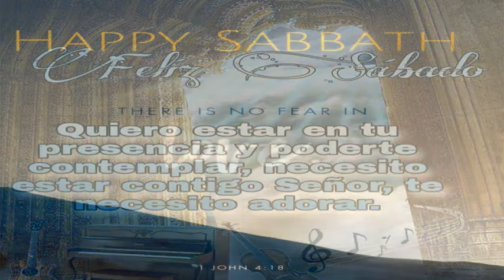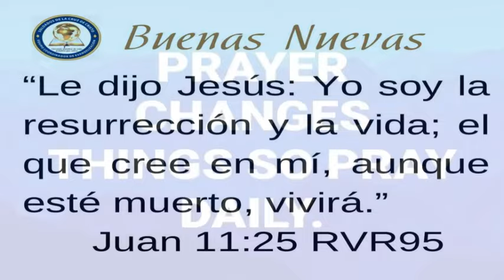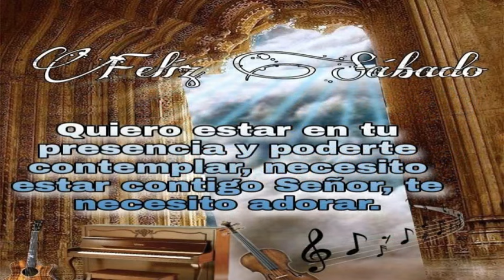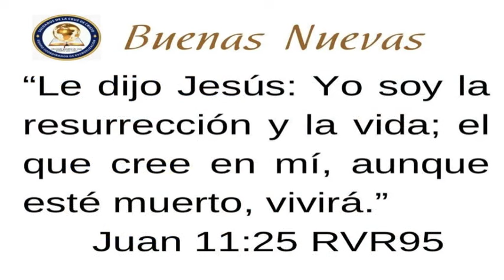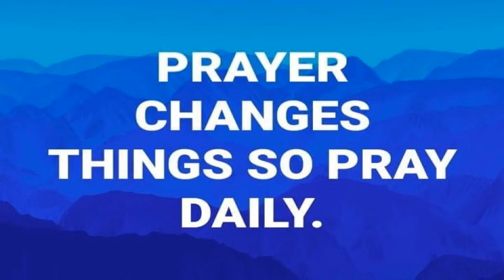Devocional del Sabado: Seguridad, decision y conviccion